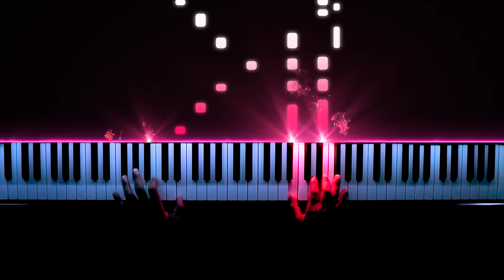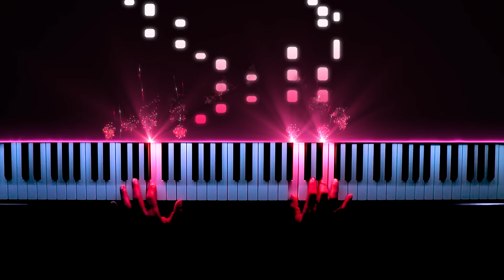Tum hi Aana - Piano cover - Marjaavaan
Hey guys !
Im proud to share this cover with you guys, this song touched my heart and the improvisation it gave was insane !

Im providing online classes to anyone who needs them !